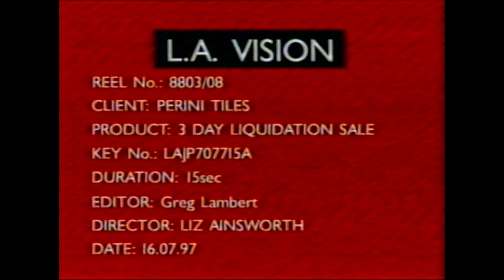Perini Tiles 3 Day Liquidation Sale Now On Commercial 1997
From a WIN Television tape that had "Perini Tiles 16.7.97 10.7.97" written on it and a sticky label that said "Perini Tiles 2x15"
The tape was obtained from a collection belonging to the Perini family.

and click the "Saving up for a Betamax" button